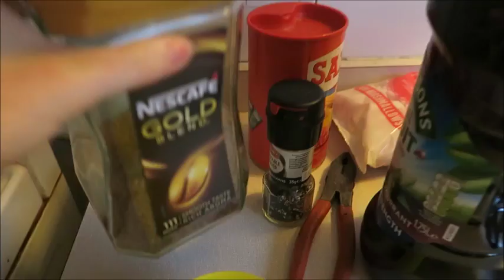GETTING HER USED TO THE MUZZLE!